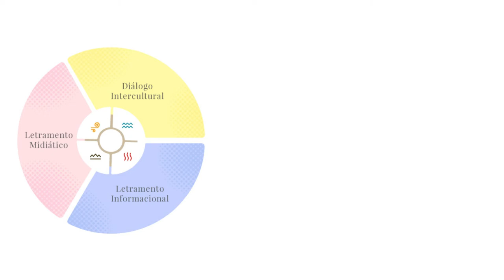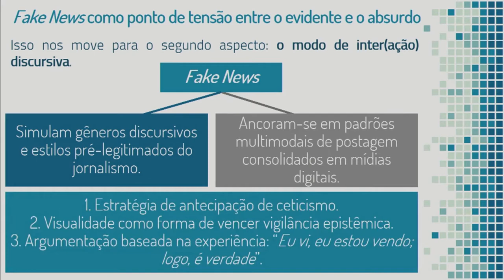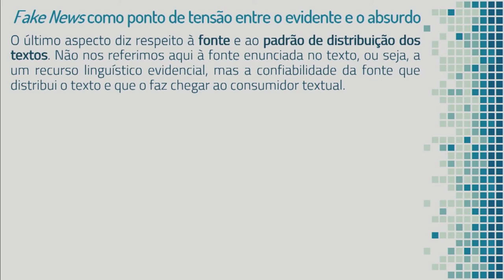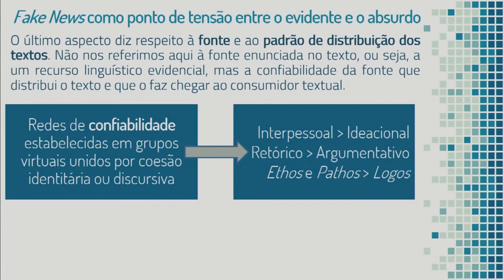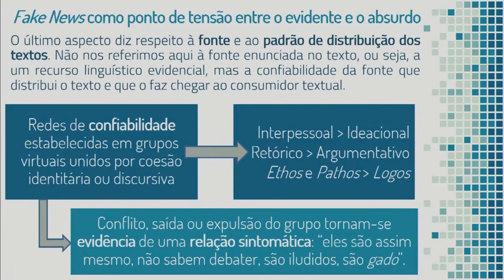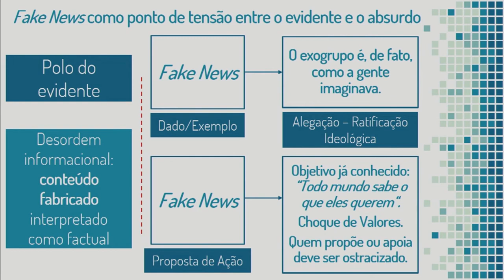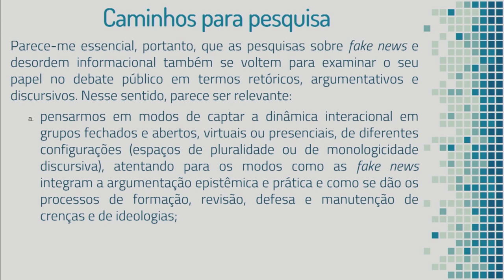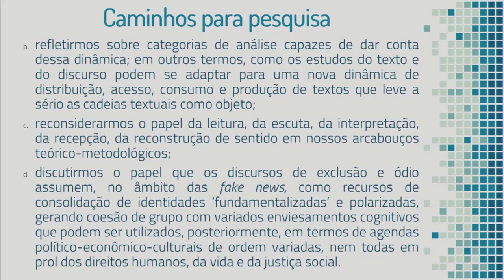Paulo Roberto G. Segundo - Abralin em Cena: Fake News e Linguagem | 21/11/2019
Video completo do evento Abralin em Cena: Fake News e Linguagem no dia 21/11/20 (parte da tarde):

XIV ABRALIN EM CENA: FAKE NEWS E LINGUAGEM
Org. Claudia Wanderley e Anna Christina Bentes
21 a 23 de novembro de 2019 - Auditório da ADUNICAMP, Unicamp
Agradecemos a parceria com Associação de Docentes da UNICAMP (ADUNICAMP)

Registro: Equipe ADUNICAMP 2019
Edição: Vitor Mafra, Grupo de Pesquisa Multilinguismo e Interculturalidade no Mundo Digital, CLE/UNICAMP, SAE/UNICAMP
Publicação: Projeto Letramento Midiático Informacional e Diálogo Intercultural, Grupo de Pesquisa Multilinguismo e Interculturalidade no Mundo Digital, 2020.
Direitos: CC-BY-NC